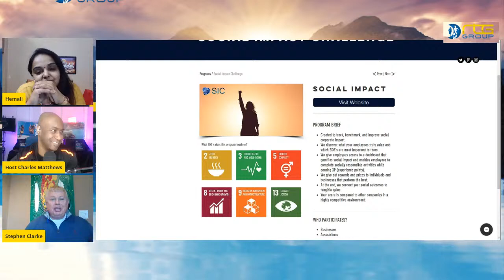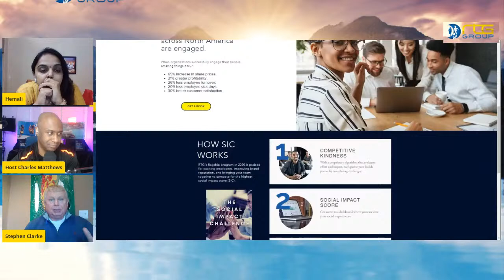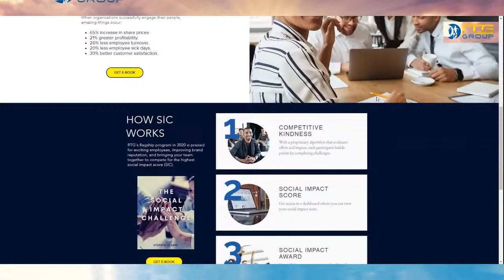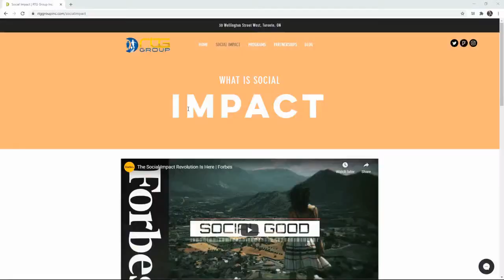The Charles Matthews Show with Stephen Clarke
Social Impact Challenge From RTG Group